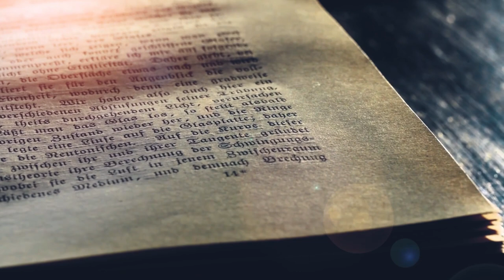Lees die Bybel reg: Sonde en siekte nuut verslaan | Episode 4